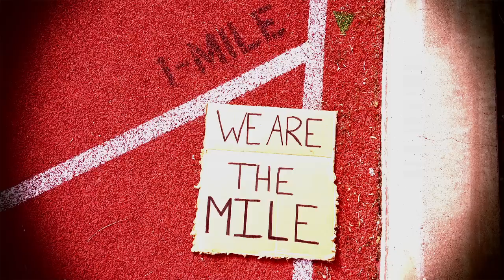4 Minutes with a Miler (Ep. 1) - Leo Manzano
Bring Back the Mile's '4 Minutes with a Miler' series kicks off with Leo Manzano discussing why the Mile is important, breaking four minutes, and the Manzano Mile. It is hosted by Duncan Larkin with the audio & complete transcript available at bringbackthemile.com.

Manzano won the 2012 USA Indoor 1500m title with a blazing finish. He was a 2008 Olympian at 1500 meters, coming off of a runner-up finish at the U.S. Olympic Trials. Manzano also has a trio of runner-up finishes at 1500 meters, in 2007, 2009 and 2010. At the University of Texas, Manzano was a nine-time NCAA All-American earning the NCAA Outdoor 1500 meters title in 2005 and 2008 as well as a pair of Indoor Mile titles in 2005 and 2007. He hosts the annual Manzano Mile track event in Austin, TX.